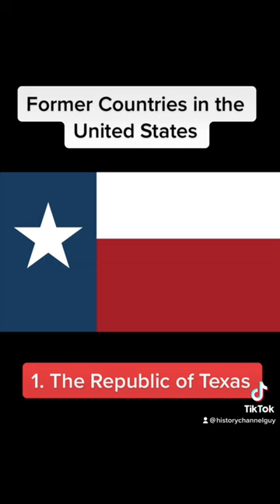Former Countries in the United States: The Republic of Texas